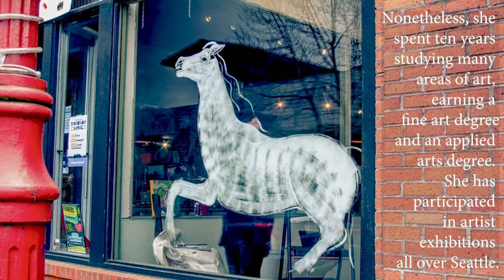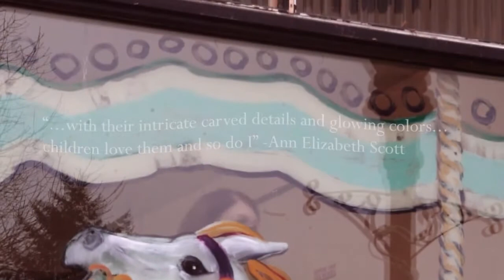Meet Issaquah Artist: Ann Elizabeth Scott (Art in Motion)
Born to creative parents in Greenwich Village, New York, Ann Elizabeth Scott has art in her blood.  The creative life was always an option, though not romanticized. “Artists don’t live well,” her mother once told her. Nonetheless, she spent ten years studying many areas of art, earning a fine art degree and an applied arts degree. She has participated in artist exhibitions all over Seattle. Her work is owned by collectors in France, Switzerland, and Brazil, as well as Seattle and other parts of the country.

You can see more of her works of art at the seasonal Artisan Market (Rogue Building Location)